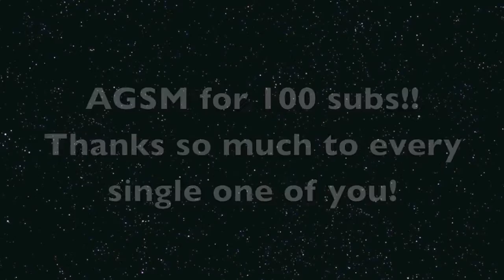Imagination-AGSM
Hey awesome peeps!! I want to say thank you to all of my amazing, fabsome, great subscribers! Thank you all for helping me reach 100, it feels so great to be here, this has been one of my biggest goals for AGTube!!!
Here is a little AGSM to show my gratitude!!! ;-)